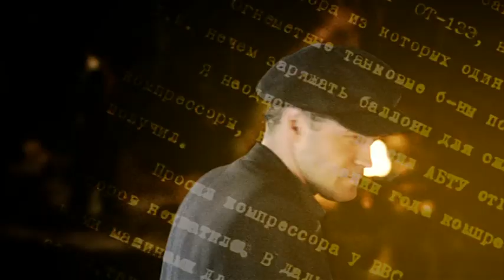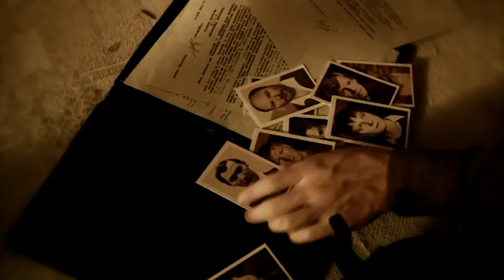2 Voennaya razvedka